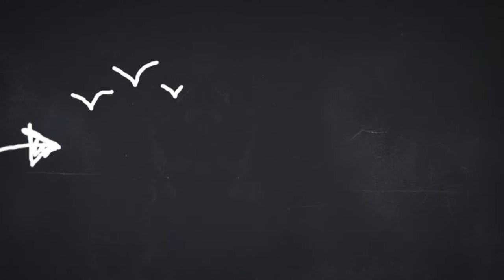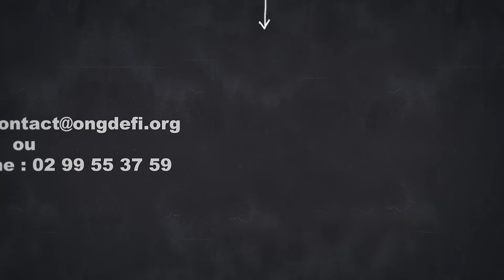Présentation de défi en 1 minute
Créée en 1989 par Michel Biays, Professeur à la Faculté des Sciences Economiques de Rennes, spécialiste des pays en développement ayant réalisé de nombreuses missions en Afrique et en Haïti, et profondément convaincu que la formation est au cœur du développement.

L’objectif de DEFI est de contribuer au développement des pays du Sud en améliorant de manière durable la qualité et l’efficacité de leurs systèmes éducatifs, par des formations en sciences et en pédagogie s’adressant aux enseignants du primaire et à leurs formateurs.

Les  Sciences constituent un levier puissant de transformation sociale. Elles fournissent aux enfants des bases élémentaires de connaissances et de raisonnement sur des sujets concrets et utiles au quotidien : l'eau, le sol et l'agriculture, l'énergie et l'environnement, l'hygiène, la nutrition, le sida….

- Vidéo réalisée par ONG DEFI